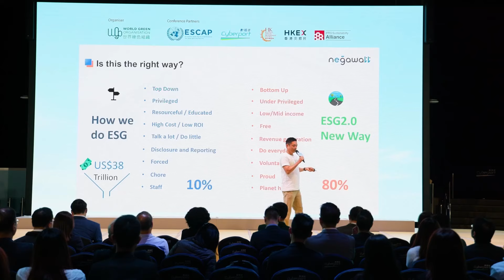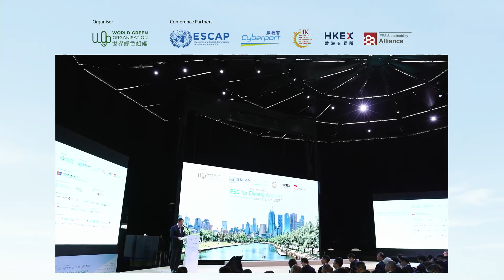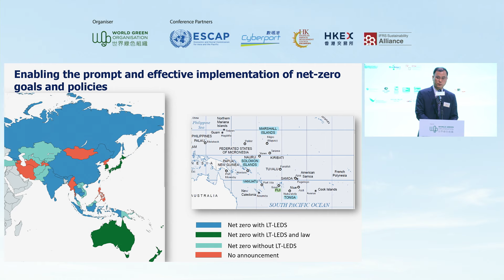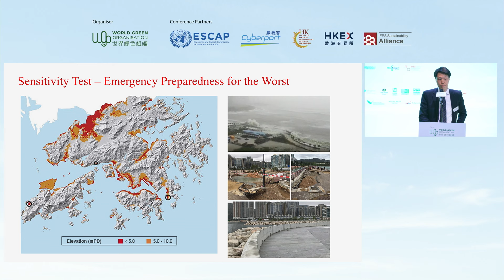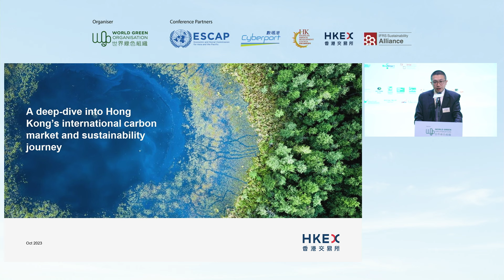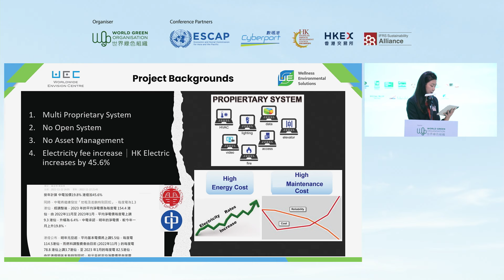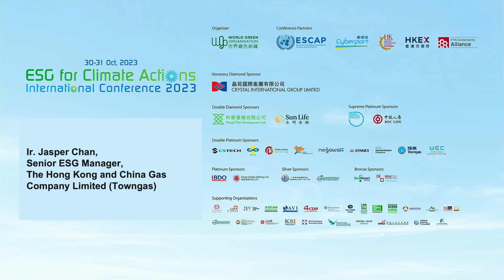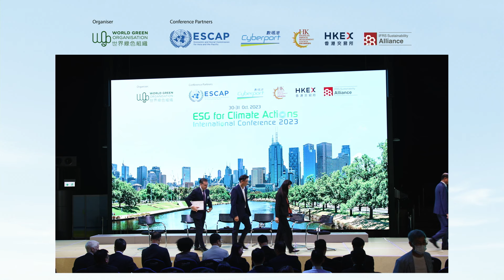WGO ESG for Climate Actions Conference 2023 Day 1 Morning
0:00 Opening
3:55 Welcome Remarks - Dr. William Yu
25:03 Keynote Speech & Officiating Rituals - Mr. Tim Lui
49:25 Session A1: International Climate Action Progress - Dr. Sangmin Nam
1:04:30 Session A2: Keynote Speech - Mr Joseph H. L. CHAN
1:14:00 Session A3: Climate Risk Benchmark Alliance - Dr. Bruce Chong
1:31:35 Session A4: Carbon Trading Development - Mr. Ken Chiu
1:47:45 Session A5: Life Cycle Assessment for Credibility in ESG Reporting - Prof. Shauhrat S. Chopra
2:08:20 Session A6: Workplace Decarbonization and Case Study - Ms. Kannas Lau
2:19:48 Session A7: How to Decarbonise Households- Ms. Grace Tam
2:37:05 Session A8: Panel Discussion - Low Carbon Technology and Innovation Moderator: Mr. Jean Sebastien Jacquetin